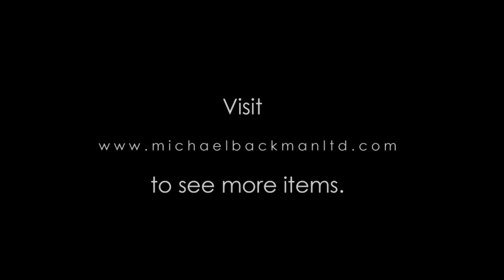Sino-Tibetan Mahamayuri, 18th-19th century